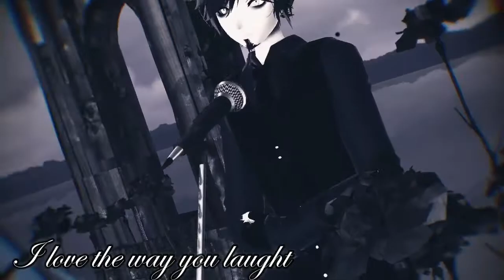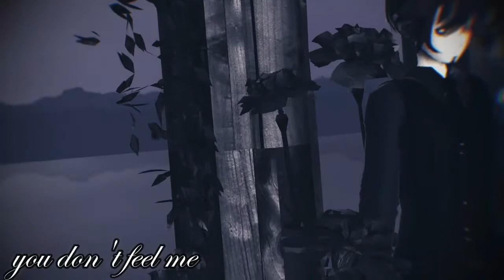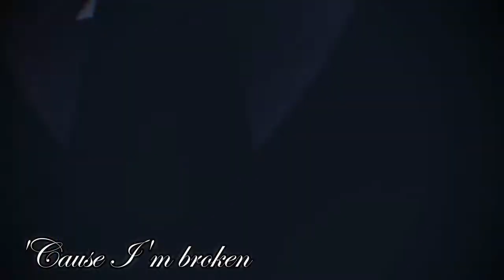[MMD] I'M BROKEN II +DL'S II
~ Open Me! ~

" I don't feel when u're gone away... " So true...
Ty for the amazing Motion I love them so much *-*

Models:
Purple Guy by xYomichuchu
Casual Miku by AmaneHatsura

Stage:
Death Flower by MizukiYamada

MME:
WaterRipplelow
RealFigureShader dark
likelooks
o_Beachbypass
KiraKira Black
CheapLens

Nickelback feat. Amy Lee - I'm Broken

Ty for watching :3